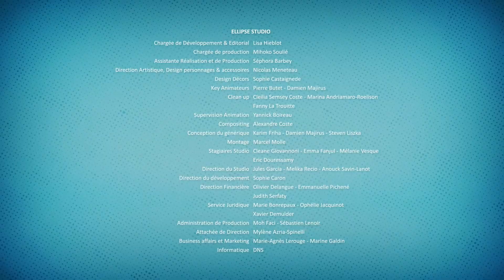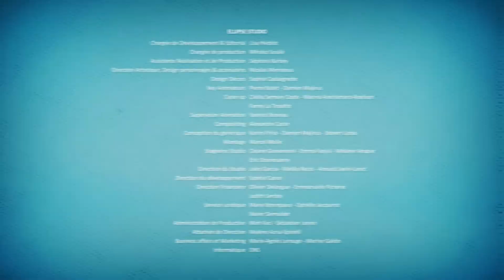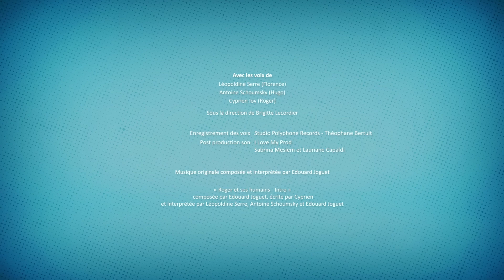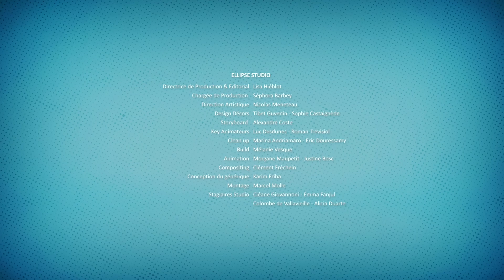FLASHBACK #07 - On choisit pas sa Famille